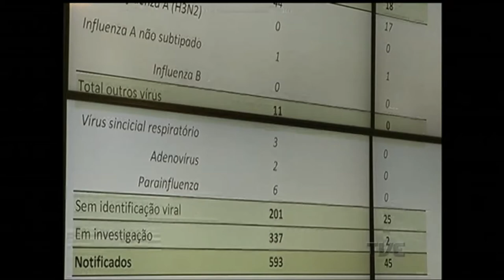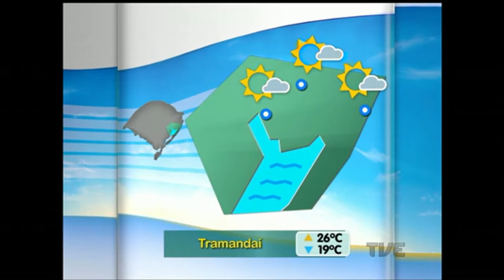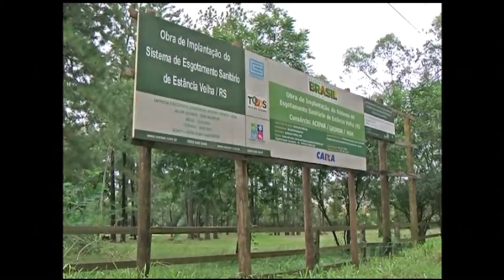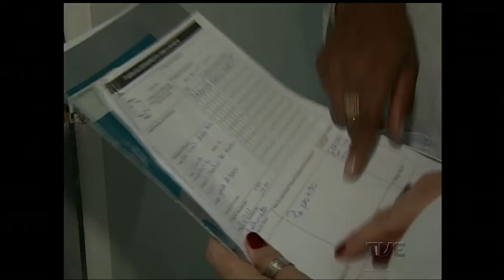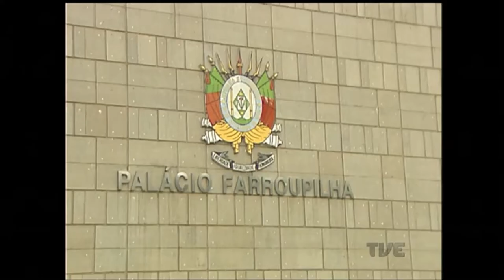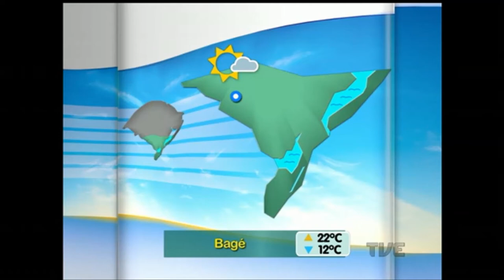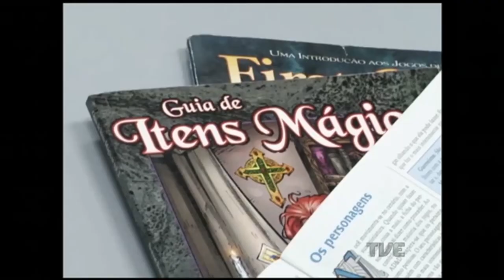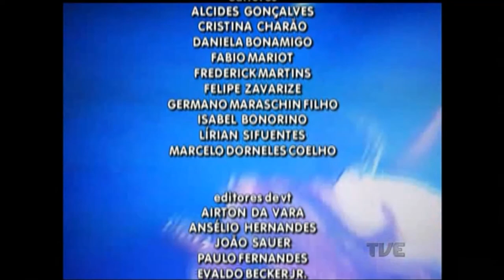Canal Aberto | TVE - 22/04/2016